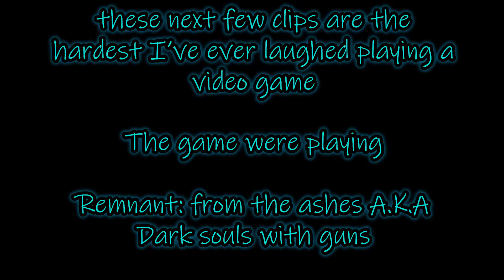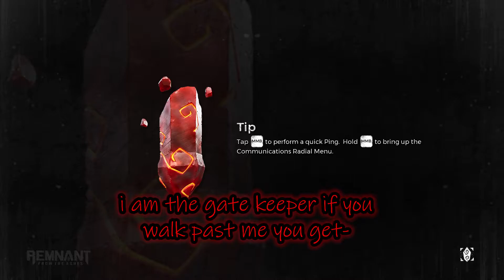The council if idiots compilation #2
This includes what i'll call the COI summit and then Woodon being the embodiment of pure chaos